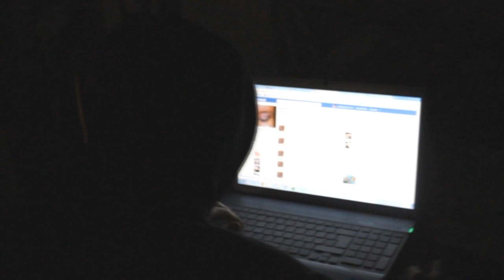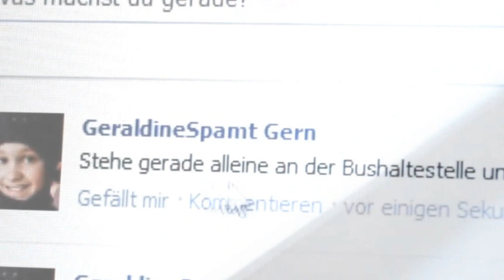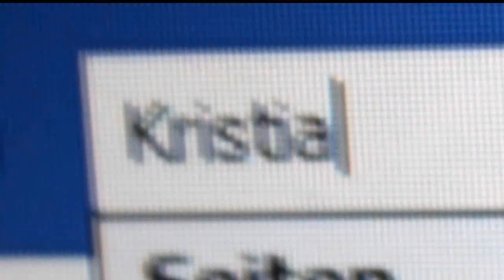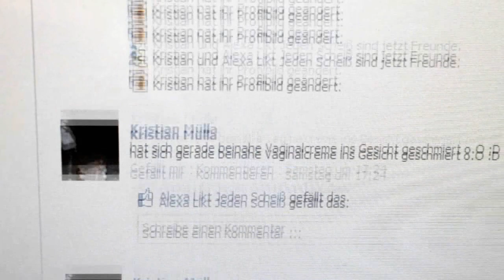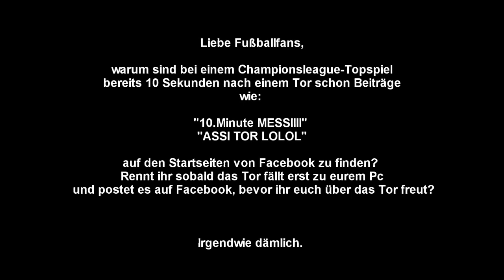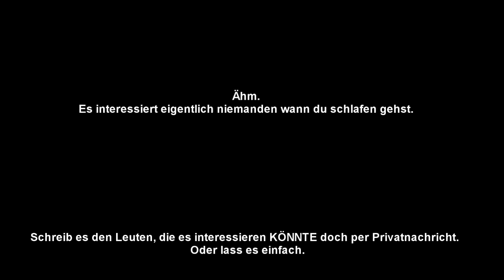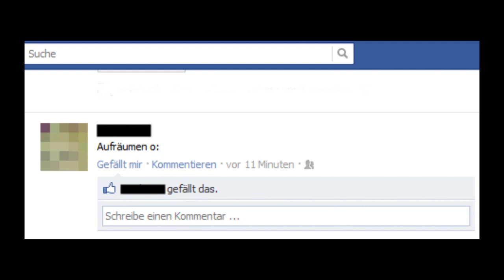SINNLOSE BEITRÄGE - Anti-Facebook-Spam [Parodie] - KUSI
Heutzutage leiden viele Menschen unter chronischer Mitteilungssucht und sind nicht in der Lage Facebook von ihrem Tagebuch zu unterscheiden. Oft ist diesen Menschen auch gar nicht bewusst, dass viele ihrer Beiträge 95% ihrer Facebook-"Freunde" am Ar...m vorbeigehen und des Öfteren auch ziemlich überflüssig sind.
Wie man diesen Leuten helfen kann? Seht selbst

[Dieses Video ist nur eine PARODIE derer, die täglich 2-3 mal Dinge posten, die absolut niemanden interessieren. Selbstverständlich sind diese Personen NICHT KRANK, ihnen soll lediglich klargemacht werden, dass sie sich die Spammerei sparen können]